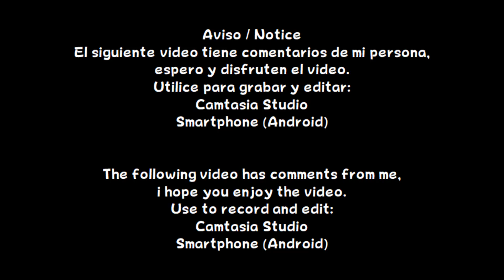Fire Emblem Heroes - Anexos: Cosecha mercantil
En este vídeo, pasare el anexo 90 que son los personajes con temática Halloween

Información / Information
Lanzamiento / Release: Android
Año / Year: 2017
Etiquetas / Tags:
Mobile, Intelligent Systems, Nintendo, EPD, Tactical, RPG, Anna, Alfonse, Sharena, Seiðr, Seadall, Timerra, Anna, Flayn,